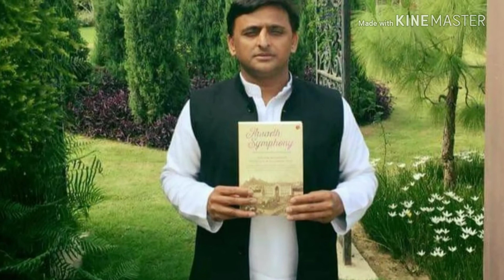19শে জানুয়ারি টিএমসি ব্রিগেডে বিজেপি বিরোধী জোট মঞ্চ এবং মঞ্চের বাইরে থেকেও কিছু বক্তার বক্তব্য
উনিশে জানুয়ারি মমতা ব্যানার্জি টিএমসি বিজেপি বিরোধী জোট মঞ্চ থেকে এবং মঞ্চের বাইরে থেকেও কিছু বক্তার বক্তব্য আপনাদের সামনে তুলে ধরছি - - - -
TMC Mamata Banerjee Brigade all over India  political leader speech